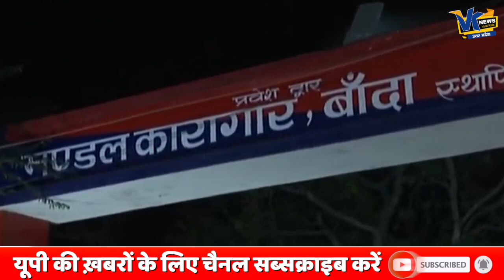यूपी के सबसे बड़े डॉन को मच्छरों ने किया परेशान, जेल में बंद मुख्तार अंसारी नही सो पा रहा!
VK News UP is Hindi News Web channel specially made for viewer of Uttar Pradesh. update yourself with latest news  and all the information regarding Uttar Pradesh. We Focuses on Breaking News, Politics, Entertainment, social issues of Uttar Pradesh, We also cover a ground zero of Uttar Pradesh Politics & politicians.

अयोध्या में बन रही मस्जिद की पहली झलक, बाबर का नामोनिशां नहीं होगा.